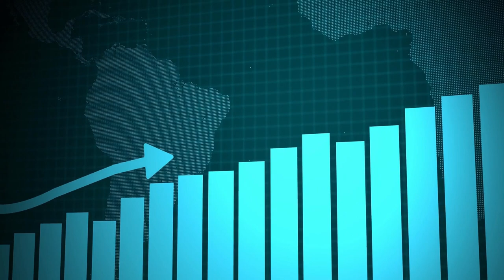10 CRITICAL MISTAKES that DELAY your PATH to FINANCIAL FREEDOM (STOP MAKING THESE!)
"These are the top 10 MISTAKES that prevent us from achieving financial freedom, according to my experiences and over a decade of teaching High-Performing Entrepreneurs."

Follow Us On: Instagram, Facebook, Twitter, and Here on YT @MasterLifByDesign

Money Freedom: Be Careful with Problems
Mistakes That Can Mess Up Your Money Independence
Big Mistakes That Get in the Way of Your Money Goals
Keeping Your Money Independence: Mistakes to Avoid
Watch Your Step for Money Well-Being
Watch Out for Mistakes Affecting Your Money Independence
Money Mistakes: Watch Out for Tricky Issues
Things That Can Mess Up Your Money Freedom
Actions That Slow Down Your Money Freedom Adventure
Mistakes That Change Your Money Freedom Plans
Big Mistakes That Hinder Your Money Goals
Safeguard Your Money Independence: Avoid These Mistakes
How Mistakes Affect Your Money Adventure
Watch Your Step for a Money-Healthy Life
That Can Hurt Your Money Freedom
Be Alert for Mistakes Impacting Your Money Independence